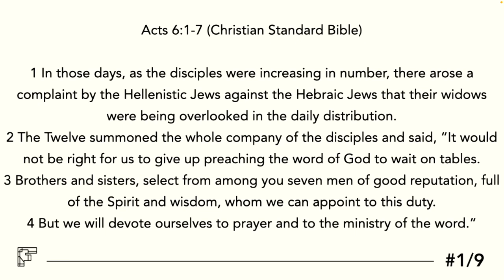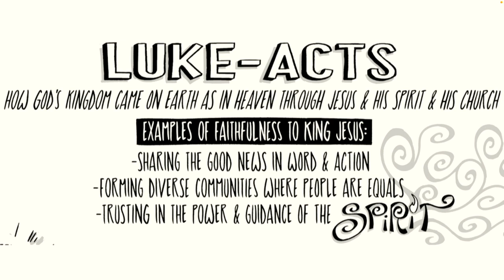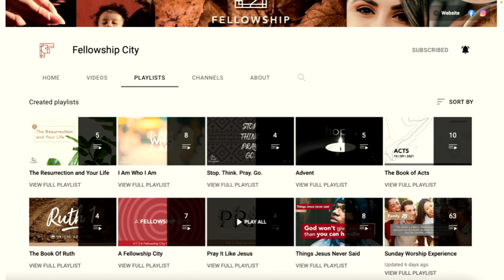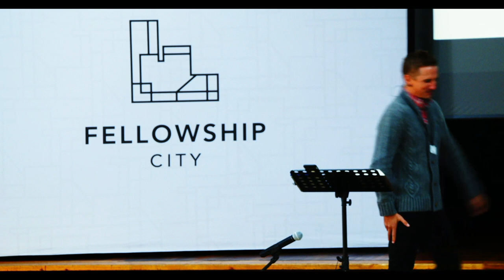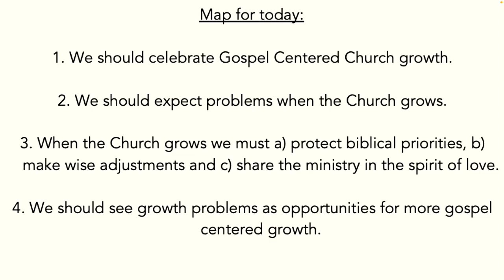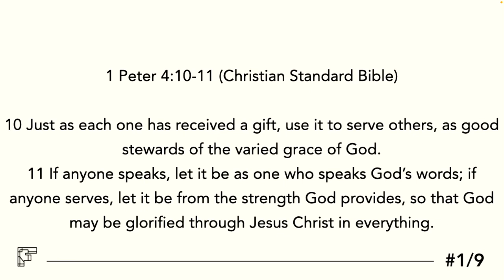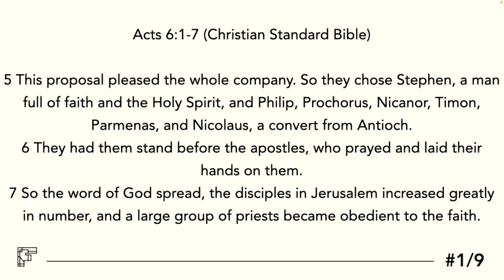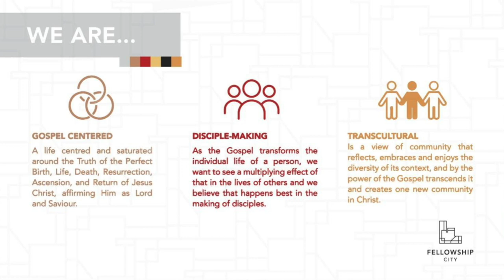The Book of Acts: S2E1 - Challenges in the Church - Sunday Worship 5 June 2022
Today is the start of Season 2 in the book of ACTS!

We will pick up the story where we left it last year, and in this season of the year and the church we believe that Season 2 will compel us to share the gospel and to continue to live and move as the body of Christ in this world!

Theme: Challenges in the Church